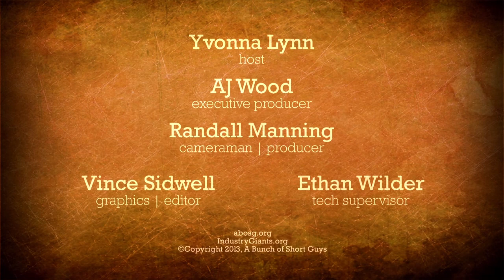Industry Giants Interviews with Ed Whetstone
Industry Giants Interviews with Ed Whetstone of ReelFX, IG2012 Dallas, Texas.